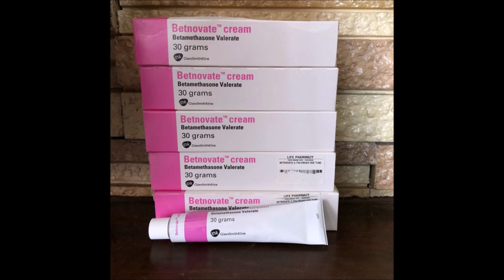OKULABULA KU CLOROX Buli Kadaama Wuliriza Oleme Kufuna Buzibu